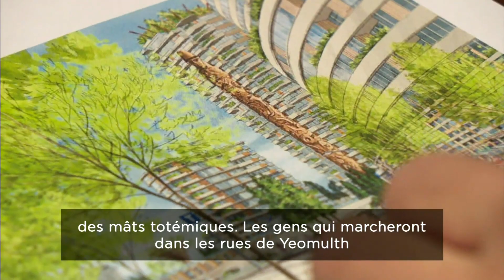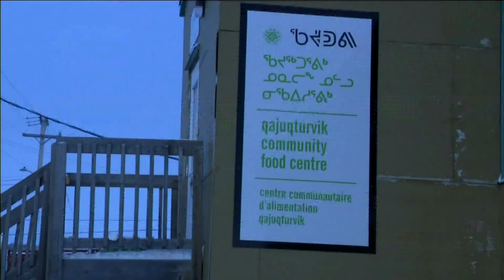Nouvelles Nationales d’APTN – 4 mars, 2024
Ce soir, aux Nouvelles nationales d'APTN.

Enquête au BEI à la suite du décès d'un membre de la communauté innu de Matimekush-Lac-John.

Soirée mémorable pour une violoniste mohawk choisie pour être la soliste du concerto « Phoenix ».

En entrevue, Suzy Basile, professeure de l'Université du Québec en Abitibi-Témiscamingue.